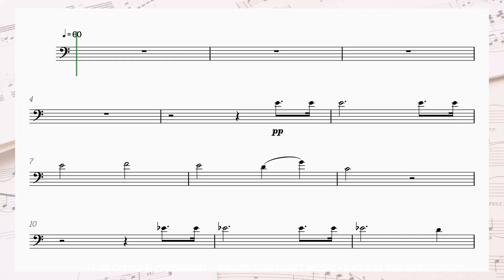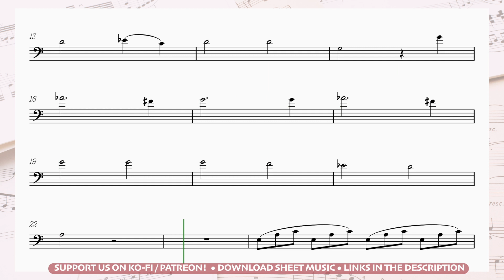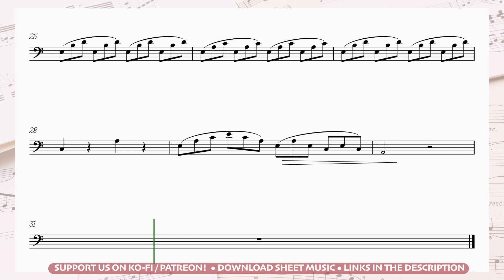🌕 How to play Moonlight Sonata | easy bassoon sheet music | Beethoven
🎹 Discover the joy of piano with Skoove, where learning feels like playing!

Easy Bassoon | Beethoven • Moonlight Sonata • Piano Sonata no. 14 in C# minor sheet music